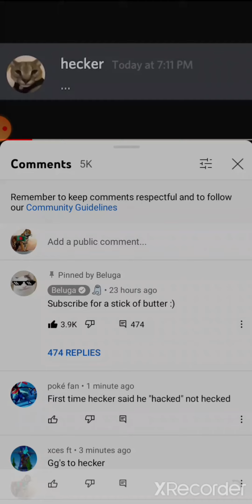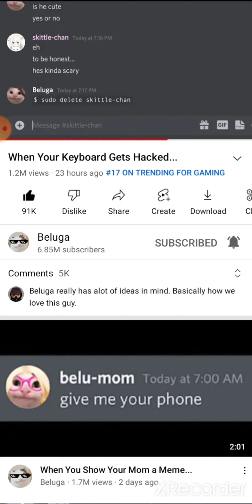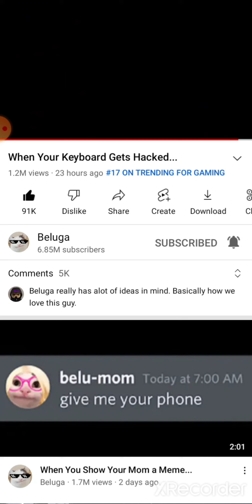I visit💳 on { 😼B E L U G A😸 } channel💙 .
I VISIT ON BELUGA YOUTUBE CHANNEL